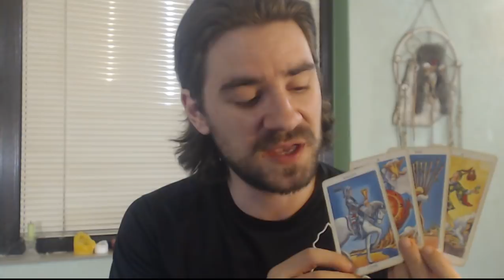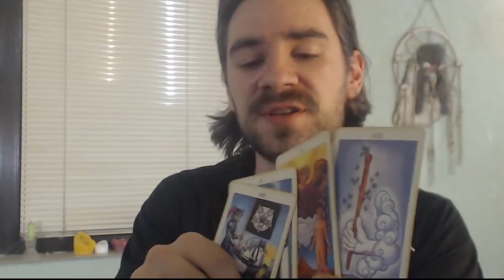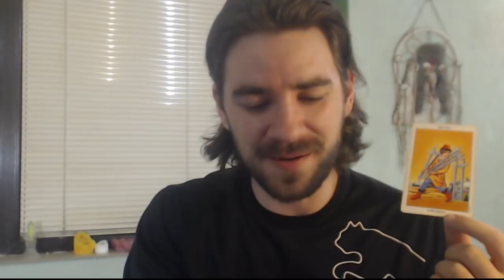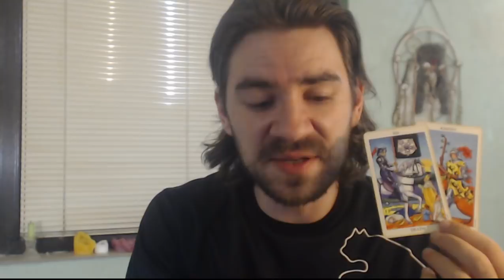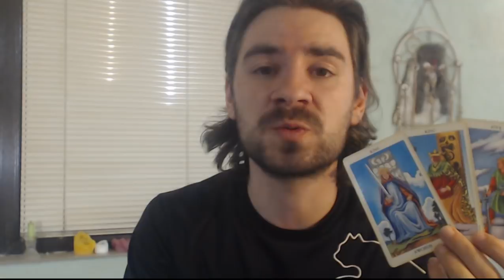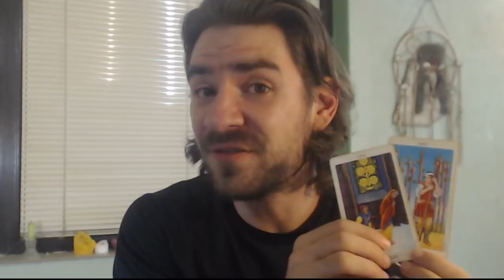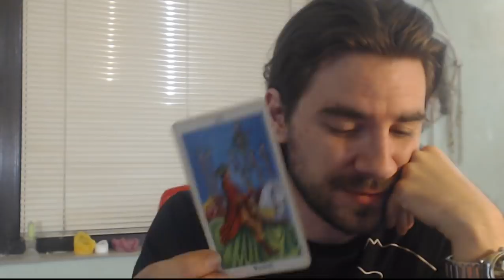Weekly LOVE Tarot Readings all 12 signs Aries - Pisces, 4 cards per sign July 9-15 2018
Weekly LOVE Tarot Readings all 12 signs Aries - Pisces, 4 cards per sign July 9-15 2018 Get your July 2018 extended Love and Career reading for every zodiac sign, just $1.00 each here: